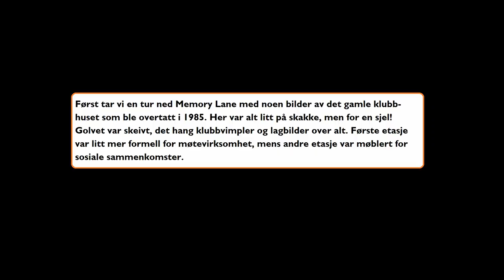Klubbhuset blir til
Vaulenhuset ble åpnet 17. april 2004.